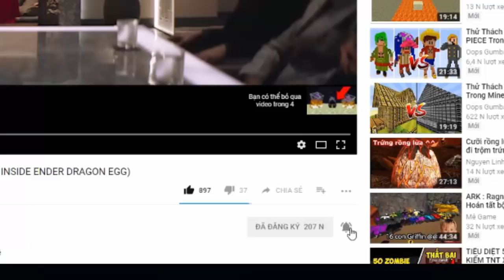ĐẬP 144/736 LUCKYBLOCK CÁC YOUTUBER MINECRAFT NỔI TIẾNG THẾ GIỚI (PHẦN 1)